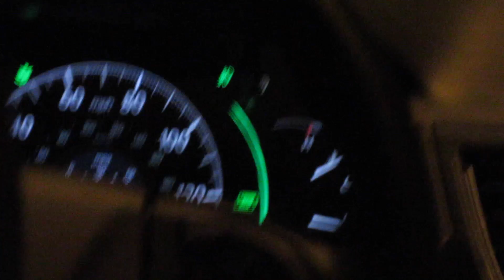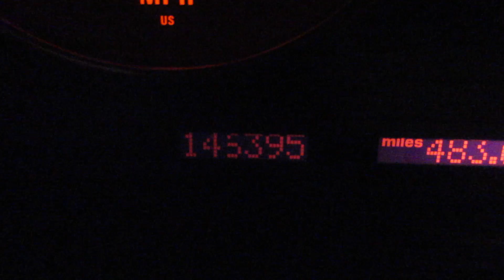Welcome Alex to Bayerische Motoren Werke! 5/30/15 - Day 1,634